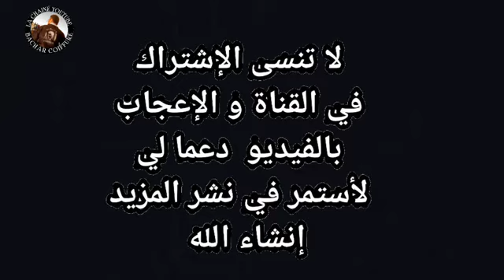أغرب 7 طرق تدليك في العالم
أغرب مساجات وتدليك في العالم